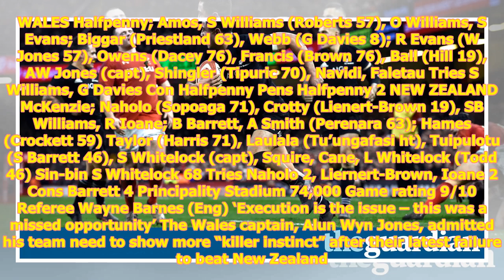New zealand’s rieko ioane cuts loose to punish unfortunate wales